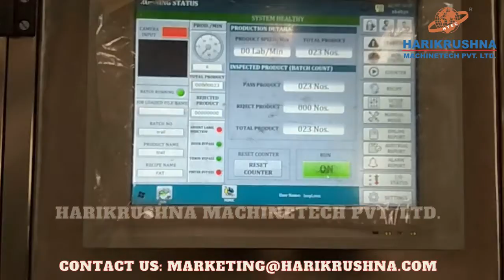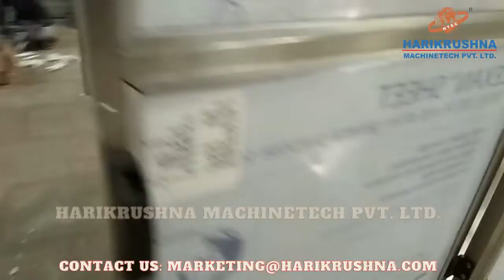Automatic Labeling Machine For Marker Pen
We are Manufacturers Different type of machine for Liquid Like. Automatic Liquid Filling Machine With, Viscous Liquid Filling Machine, Automatic Filling and Closing Machine, Vaccumetric Monoblock Liquid Filling Machine, Twin Head Liquid Filling Machine, Volumetric Liquid Bottle Filling Machine, Rotary Bottle Liquid Filling Machine, Liquid Filling and Capping Machine, High Speed Liquid MonoBlock Machine, Semi-Automatic Volumetric Liquid Filling Machines, Automatic Syrup Filling Machine, Automatic Volumetric Liquid Filling Machine, Twin Track Viscous Liquid Filling Machine, High Speed Liquid Monoblock Machine, Liquid Bottle Filling Machine, Automatic Liquid Filling Machine, Fully Automatic Liquid Filling Machine, Multi-head Volumetric Liquid Filling Machine, High Speed Liquid Filling Machine, Viscous Product Filling Machine, Automatic Paste Filling Machine, Automatic Tube Filling Machine, Automatic Ointment Filling Machine, Automatic Honey Filling Machine, Automatic Shampoo Filling Machine, Automatic Hari Oil Filling Machine, Automatic Gel Filling Machine, Liquid Soap Filling Machine, Honey Filling Machine, Sauce Filling Machine, Automatic Wick Inserting Machine, Rotary Oil Filling Line, With Liquid Filler are most Important Equipment For Liquid Packing Line and Industries. To pack the liquid in different shapes and sizes of bottles for eg. Cosmetics, Beverages, Pharmaceuticals, and Pesticides.

Harikrushna Machinetech Excels in Offering Complete Tablet Liquid Processing & Liquid Packaging Solutions to Segments Like
Pharmaceutical, API, Beverages, Bulk Drug, Beverages, Chemicals, Cosmetics, Dairy, Detergents, Distilleries, Edible Oil Fertilizers, Food, Nutraceuticals, Paints, Lubricants Pesticides Pigments, Plastics, and Other Liquid-based Manufacturing Industries

HMPL Spectrum of Liquid Products Includes Various Washing Machines, Filling Machines, Plugging, Sealing and Capping Machines, Labeling Machines and Special Purpose Machines Like Automatic Shrink Sleeve Applicator, Trio-block 3 in 1 (Rinsing, Filling and Capping), Automatic Mosquito Replant Packing Systems, Fresh/flavored Milk Packaging System and Pre-fill Syringe Filling and Stoppering Machine.

HMPL Spectrum of Processing Solution Includes Various Liquid Oral/syrup Manufacturing Plant, Ointment/Lotion/Cream/Toothpaste Manufacturing Plant, Granulation Line Machine-(Vibro Sifter, Rapid Mixer Granulator, Fluid Bed Dryer, Blender, Multi Mill, Co-mill, Colloid Mill, Paste Kettle, Tray Dryer) Special Purpose Machines Like Vacuum Tray Dryer, Rotocone Vacuum Dryer, Reactors Various Application Mixer Machine Like Juice, Paint, Gel, Milk, Curd, Etc.